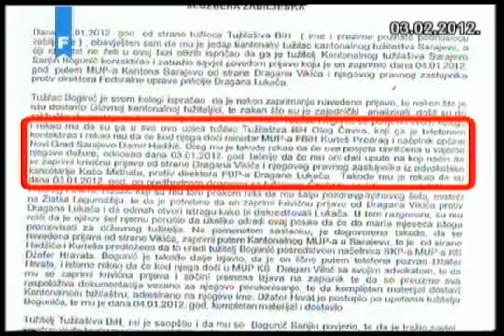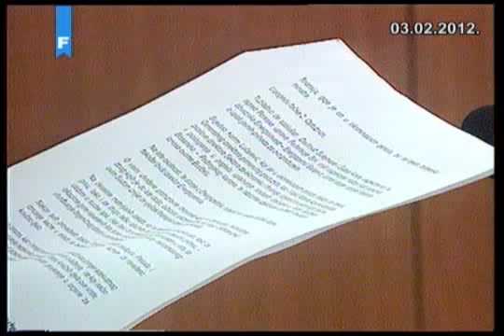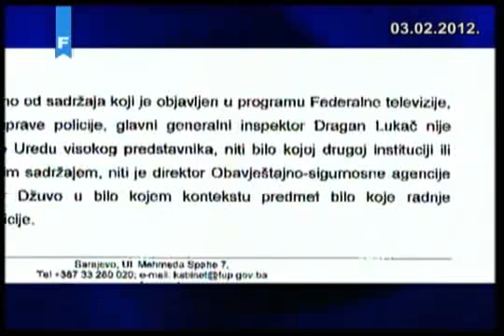3 2 2012 Lukac uhodi Dzuvu i Cavku